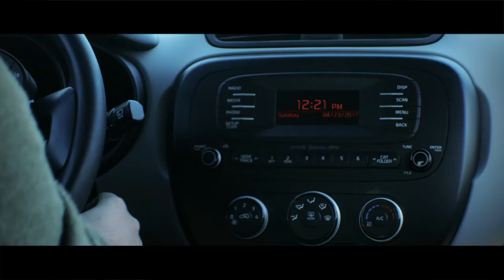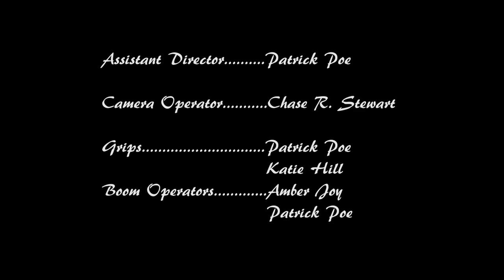A Cast to Remember